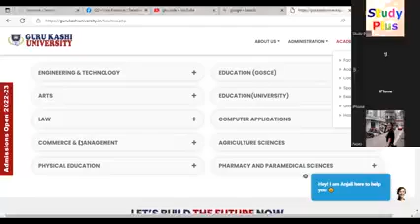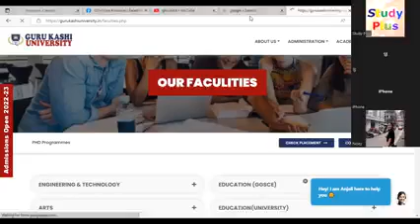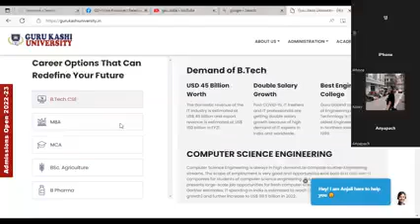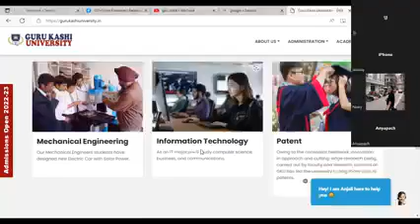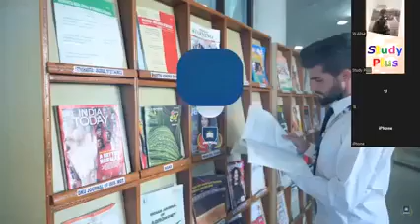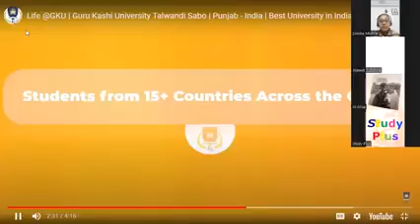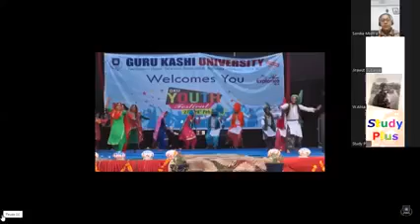ทุนอินเดีย 100% @studyplus โทร Line studyplus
Study Plus ประสบการณ์เกือบ 20ปี ในการแนะแนวเรียนต่อต่างประเทศ มั่นใจได้